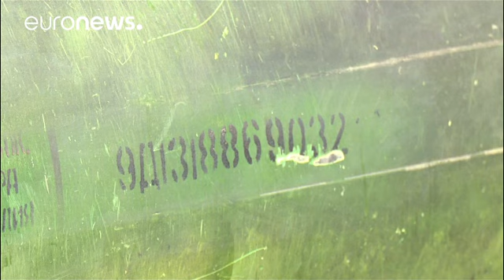Avustralya: Malezya yolcu uçağının düşmesinden Rusya sorumlu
Avustralya Dışişleri Bakanı Julie Bishop, 2014 yılında Ukrayna  nın doğusunda  Malezya Havayolları'na ait yolcu uçağının düşmesinden Rusya'nın sorumlu olduğunu söyledi.